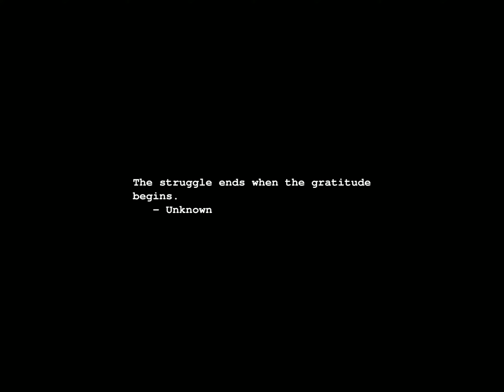Sunrise Time-lapse: Wednesday, March 27, 2024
On this day:
   Maurits Cornelis Escher died, 1972
   Stanislaw Lem died, 2006
   Wilhelm Conrad Roentgen born, 1845, discoverer of X-rays
   Khrushchev becomes Premier of Soviet Union, 1958
   Armed Forces Day in Burma
   Ferde Grofe is born in New York City, 1892

Today's random fortune, quote, or snark:
Many a man that can't direct you to a corner drugstore will get a respectful
hearing when age has further impaired his mind.
        -- Finley Peter Dunne